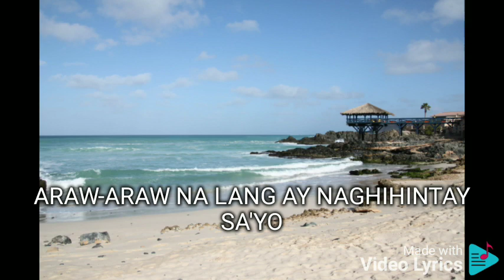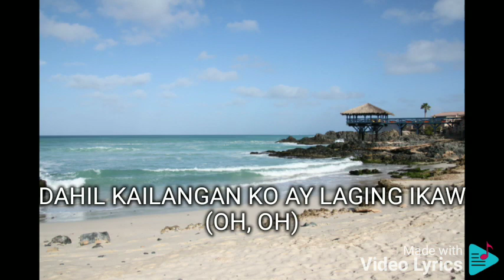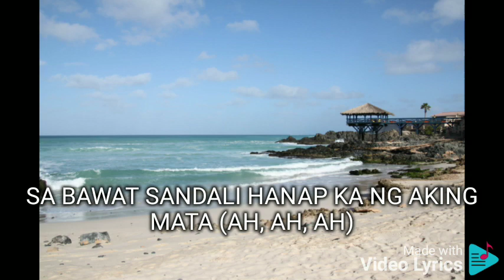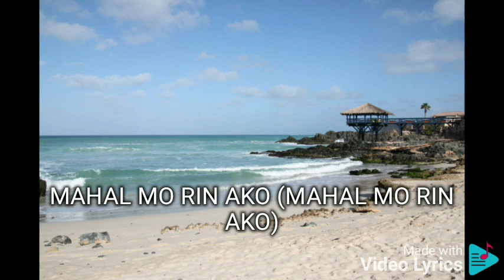NAG-IISANG IKAW RONNIE LIANG